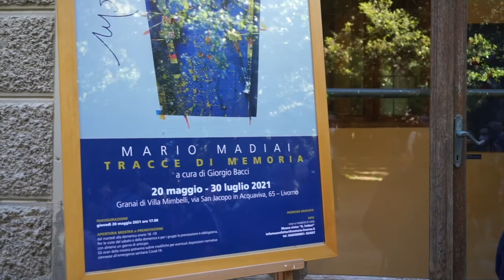Mario Madiai: "Tracce di Memoria" ai Granai di Villa Mimbelli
A Villa Mimbelli si alza il sipario sulla mostra "Tracce di Memoria" con opere di Mario Madiai. Il progetto, aperto al pubblico fino al 30 luglio 2021 a ingresso gratuito, mostra il lavoro dell'artista in una selezione curata da Giorgio Bacci, che presenta un lato inedito di Madiai. Partendo da un desiderio e da una visione poetica dell'artista stesso, la sala centrale è dedicata a un'installazione site specific che riproduce Piazza del Luogo Pio con interventi pittorici effettuati direttamente sull'elemento fotografico. Nella prima sala è invece ospitata una selezione dei più recenti "teatrini"; infine nella terza un'altra installazione immersiva con una sequenza di tele monocrome intrecciate ad altre, in una dialettica tra figurativo e astratto.